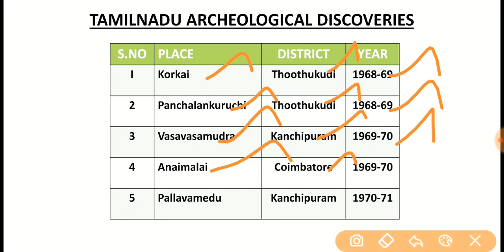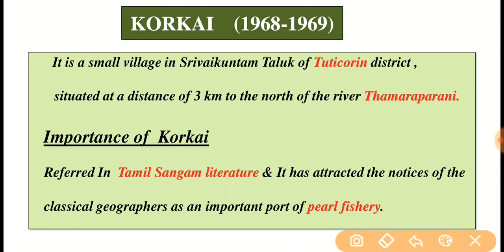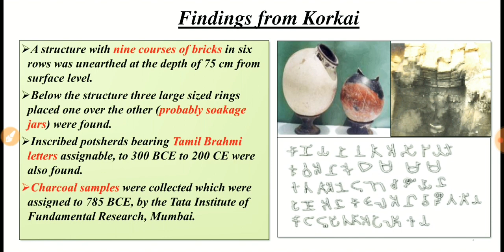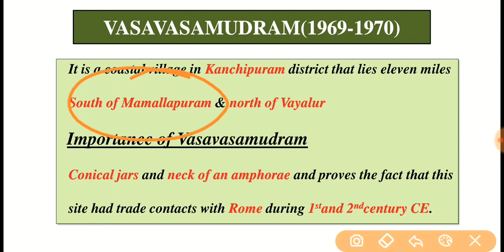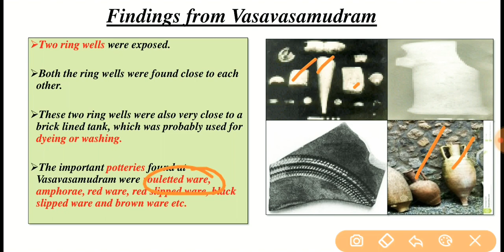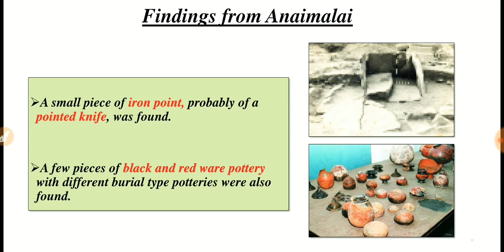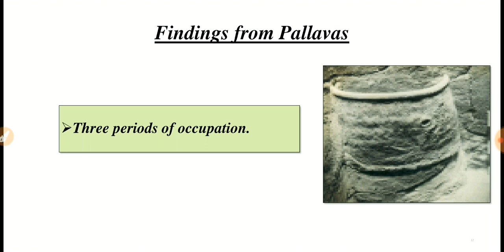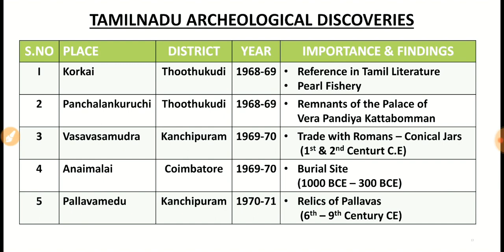TNPSC-GROUP-2 - UNIT-8 Archeological Discoveries in Tamilnadu (Part 1)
☝️ Tamilnadu Archeology Website